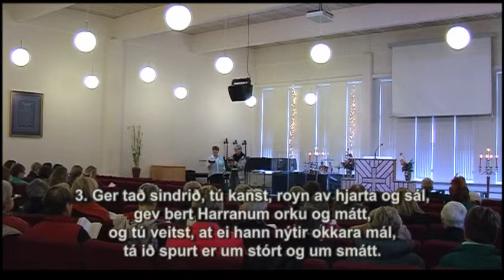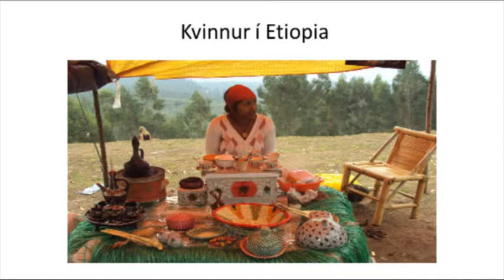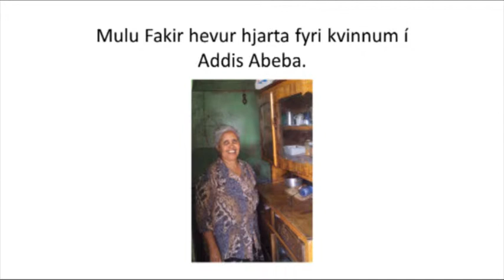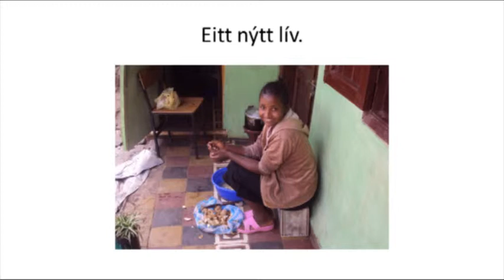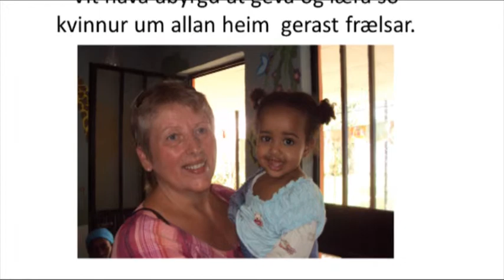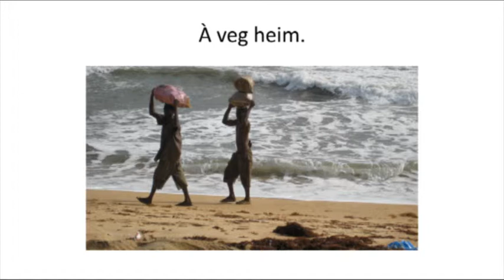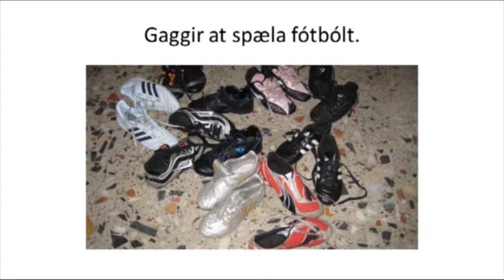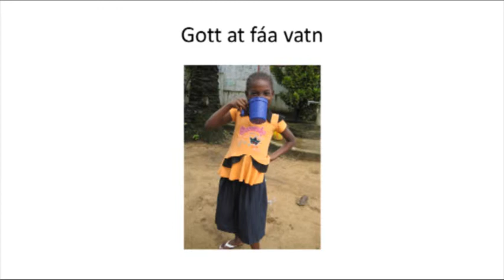KFUMogK í Klaksvík - Kvinnumøti við Lisbet, Elisabeth og Hildu - 22-04-13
Kvinnumøti í KFUM&K í Klaksvík. Lisbet Olsen, Elisabeth Poulsen og Hilda Viderø tosa: "Er tað okkara ábyrgd, at gentur og kvinnur eru til sølu og útsettar fyri ágangi?" (uppt. 22. apr. 2013).